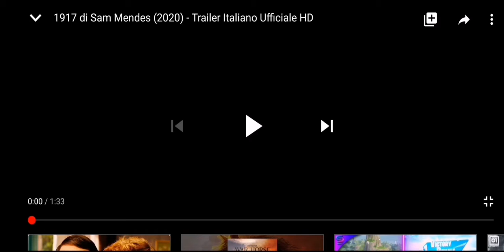Trailer 1917 ma tutte le facce sono sostituite con delle emoji